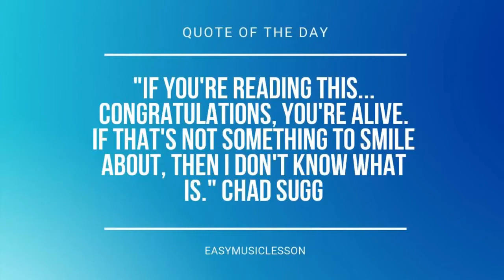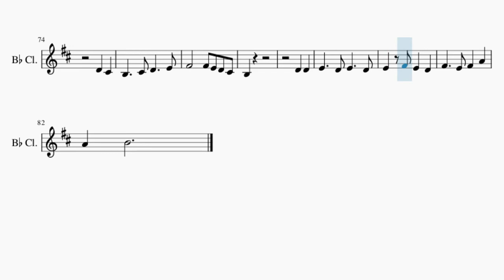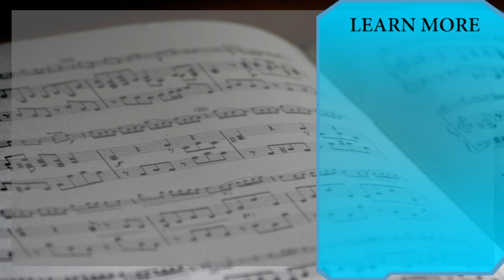Clarinet Sheet Music: How to play July by Noah Cyrus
Here is a sheet music/tab video on the song July by Noah Cyrus on the clarinet. A clarinet sheet music arrangement which is transposed to notes that are easily played by clarinet, for the song July by Noah Cyrus.

EasyMusicLesson teaches you to play the your favorite instrument, through well-arranged sheet music so that you too can learn how to play July by Noah Cyrus on the clarinet as fast as you can. A clarinet sheet music with backing tracks to help your play the song better.

Chords of Clarinet arrangement:
A Min   A Min   G Maj   C Maj   F Maj   F Maj   A Min   A Min
G Maj   C Maj   F Maj   F Maj   A Min   A Min   G Maj   C Maj
F Maj   F Maj   A Min   A Min   G Maj   C Maj   F Maj   C Maj
C Maj   A Min   F Maj   F Maj   A Min   C Maj   F Maj   F Maj
G Maj   G Maj   A Min   D Min   A Min   A Min   G Maj   C Maj
F Maj   F Maj   A Min   A Min   G Maj   C Maj   F Maj   F Maj
G Maj   C Maj   F Maj   C Maj   C Maj   A Min   F Maj   F Maj
A Min   C Maj   F Maj   F Maj   G Maj   G Maj   A Min   D Min
C Maj   A Min   F Maj   F Maj   A Min   A Min   G Maj   C Maj
D Min   A Min   F Maj   F Maj   D Min   A Min   F Maj

Melody notes of Clarinet:
A4 B4 B4 A4 A4
F#4   E4 D4 D4 D4 F#4
F#4
F#4       F#4 E4 D4   C#4
B3
D4   C#4
B3     C#4 D4   A4
F#4     D4 F#4   A4
A4   B4
B4   B4 A4 G4 F#4
D4   D4   A4 F#4
D4   D4   C#4 B3
D4   D4 D4 A4 F#4
D4   D4 D4 C#4
B3
A4   B4
B4   B4 A4 A4
F#4   D4   D4 D4 F#4
F#4
D4 A4 B4 B4 B4 D5
D5   F#4 F#4 F#4   G4
F#4   E4 D4 D4   G4
F#4 E4 D4     D4 D4
B3
D4   C#4
A4   B4
B3
A4   B4
A4 B4 B4 A4 G4 F#4
C#4   C#4 C#4 A4 F#4
B3
D4   D4   G4 F#4
D4   D4   C#4
B3
D4   C#4
B3     C#4 D4     E4
B3
D4   C#4
B3
D4   D4
A4   B4